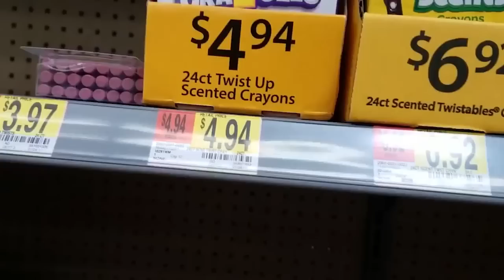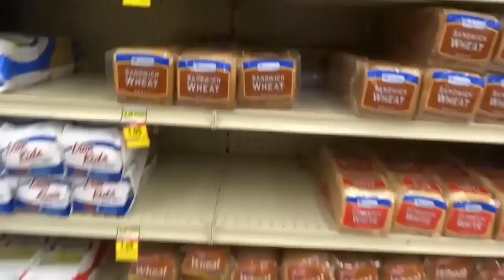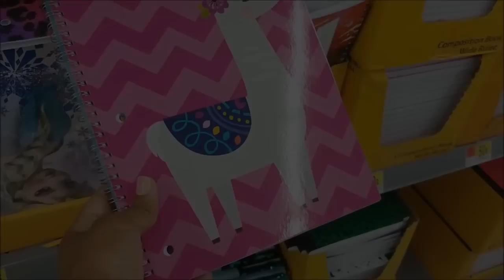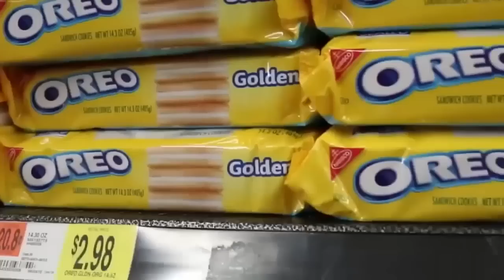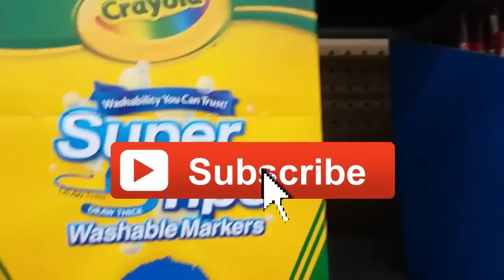10 Things Walmart Don’t Want You To Know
Walmart Secrets: Here are the 10 things walmart don‘t want you to know. We may think that walmart.com and other superstores like target.com care about our needs and supply us with the lowest prices for essential products. However all is not what it seems because walmart among many companies use secret tricks and tactics to separate you with your hard earned cash and spend it in their store on items you probably don’t even need. Some of the tricks used by walmart include free samples, inflated prices, product displacement and many more.